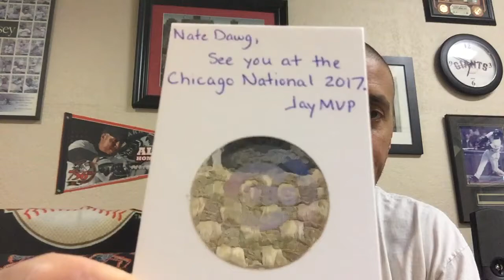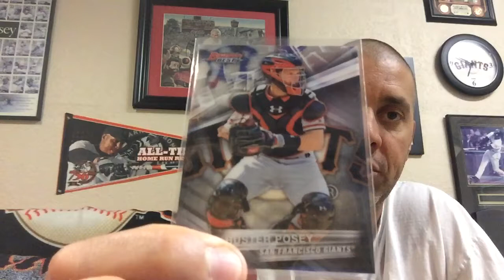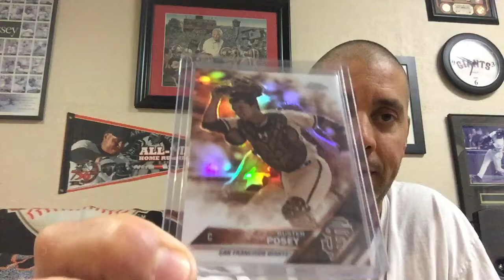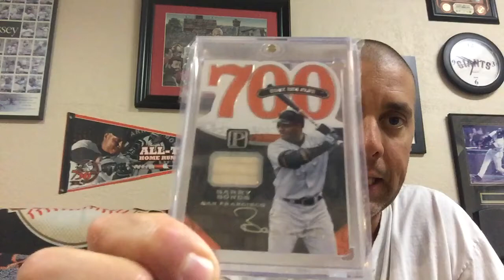JayMVP surprise and youth baseball memories as a dad...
Link for JayMVP's channel...